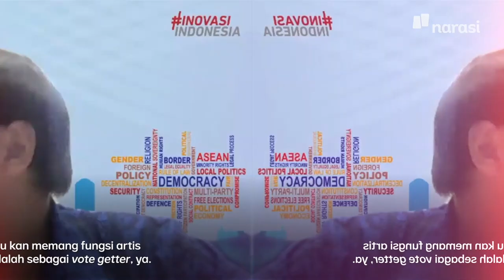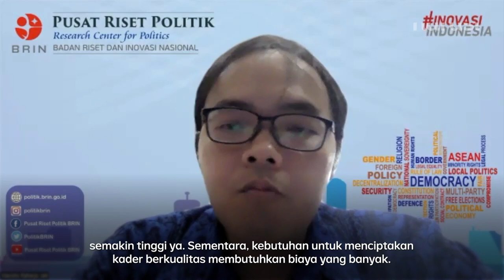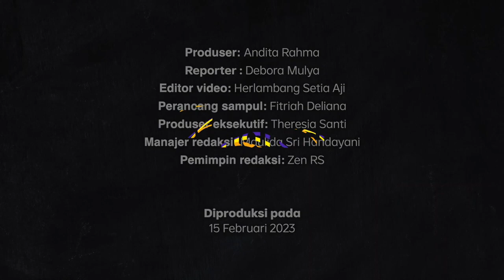Artis Masuk Partai, Pakar: Kekuatan Persona Diutamakan daripada Ideologi | Narasi Daily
Menjelang 2024, Verrel Bramasta dan sederet artis lainnya bergabung di Partai Politik. Bukan hal baru, artis memang kerap jadi vote getter buat mendongkrak elektabilitas partai. Pakar bilang kekuatan persona memang kerap diutamakan ketimbang ideologi. Simak penjelasannya divideo berikut!

(Narasi)